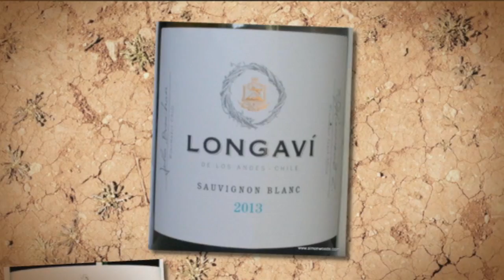Wine Tasting with Simon Woods: Sauvignon Blanc from Italy & Chile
Same grape, different countries. And very different wines, says Simon Woods...

The wines tasted in this video are:
Marchesi Di Gresy Langhe Sauvignon 2013, Piedmont, Italy (£16.95 WineTrust.co.uk)

Longavi Sauvignon Blanc 2013, Leyda Valley, Chile (£14.99 Virgin Wines)